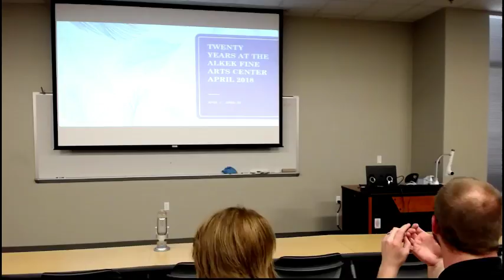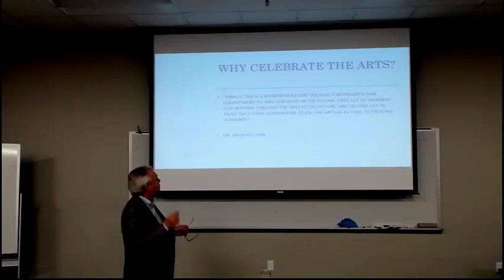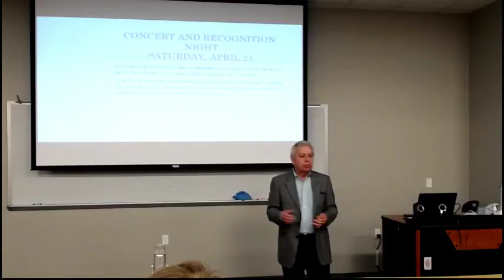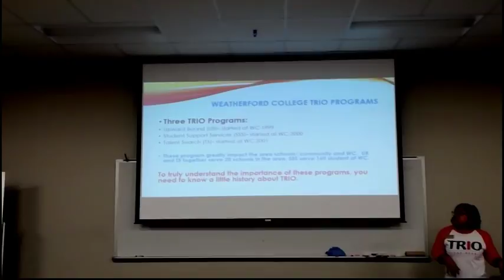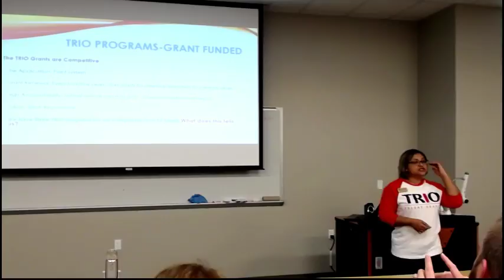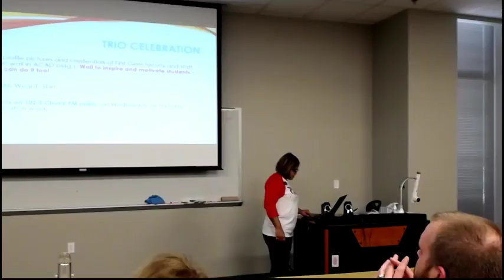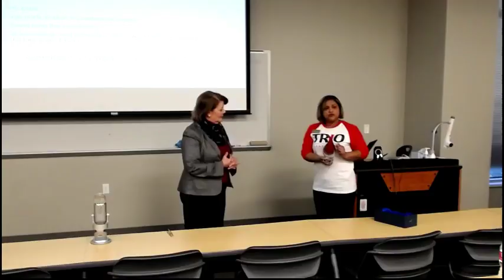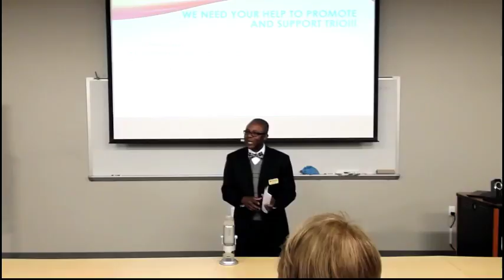2-26-18 Deans Forum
The 1st Deans Forum of Spring 2018 will be on Monday, February 26 in ACAD 104 at 2:00 PM.
Our scheduled speakers are:

• Duane Durrett – Dean of Community Education - Update on planning of 20 years of the Alkek Fine Arts Celebration, scheduled for April 2018

• Dr. Deborah Cregger – Director of TRIO Talent Search - Update on TRIO Day Celebration, scheduled for March 21 & 22

• YOUR TOPIC!